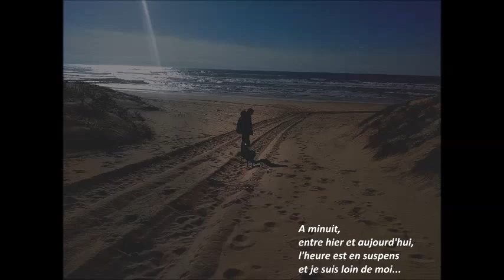" L' AME de l' l'ESSENTIEL " - 2018 - montage perso